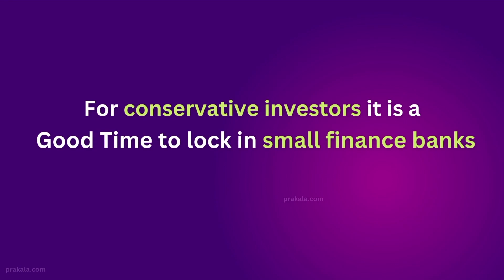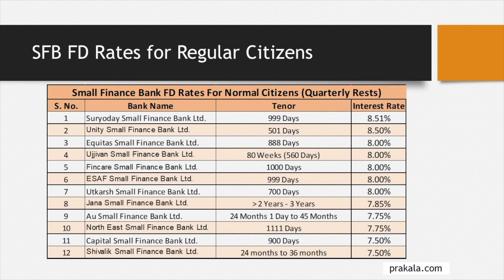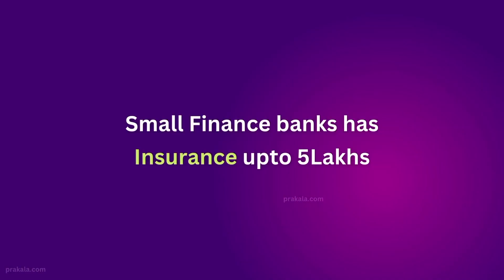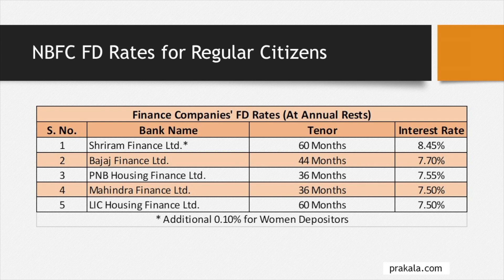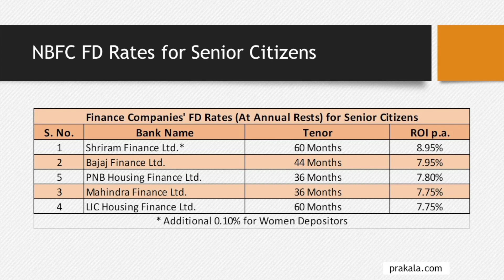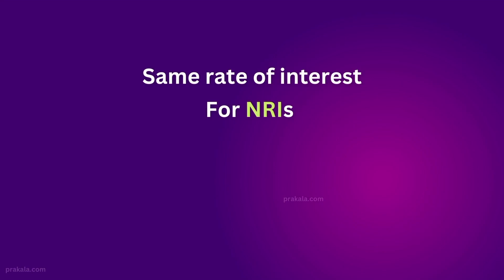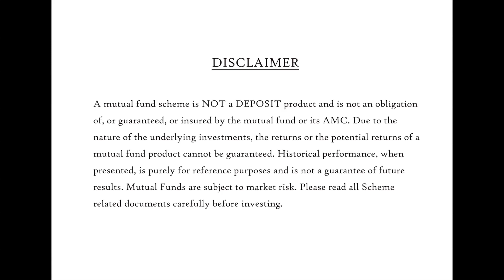அதிக வட்டி.. அபாயம் இல்லாத முதலீடு.. Increased interest rates in Small Finance Banks..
"Safety is my first priority. I am a conservative investor"

"That's fine.. Nothing wrong in it"

"Do i have investment options now? Any asured returns schemes?"

"Yes.. Now small finance banks have increased their interest rates. Now it is the best time to invest in those banks. And Senior Citizens and Women investors have few added advantages. For more details watch this video.. Invest wisely. Be safe"

Pls click the below video link for more details.

ரூ 354 (உள்நாடு)/ ரூ 590 (வெளிநாடு) செலுத்தி இன்றே எங்களின் வாடிக்கையாளர் ஆகி மியூச்சுவல் ஃபண்டுகளில் (தங்கம்/ வெள்ளி உட்பட) முதலீடு செய்யுங்கள்! எங்களின் பிற சேவைகளாவன - லைஃப் இன்சூரன்ஸ், ஹெல்த் இன்சூரன்ஸ், டெப்பாஸிட்டுகள், ஆர்.பி.ஐ பாண்டுகள், 54 இசி பாண்டுகள், பங்குகள் மற்றும் பல. மேலும் விபரங்களுக்கு, எங்களை கீழ்கண்ட எண்களில் அழையுங்கள் அல்லது வாட்ஸ்-அப் செய்யுங்கள்: 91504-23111 / 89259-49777 or simply visit us